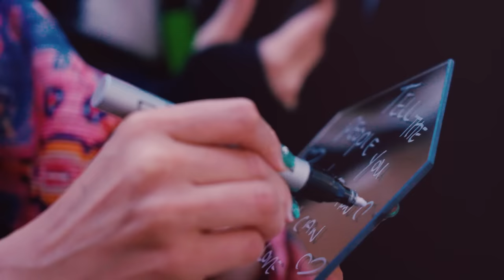Alicia Keys in AlUla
The one and only @AliciaKeys spent a colourful weekend in AlUla - from visiting installations and workshops for the AlUlaArts Festival to hosting WomenToWomen and performing at the award-winning Maraya, it was unforgettable 💫